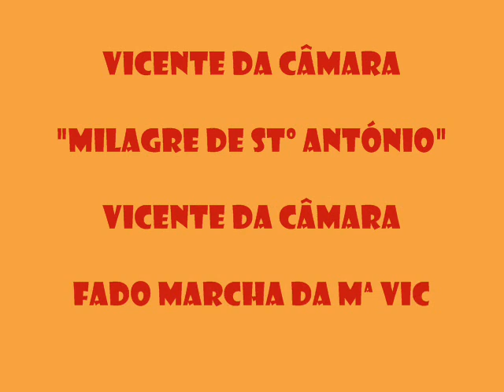VICENTE DA CÂMARA - "Milagre de Stº António"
Vicente da Câmara escreveu e interpreta, na Marcha da Mª Vitória, (mais) este milagre do santo casamenteiro...